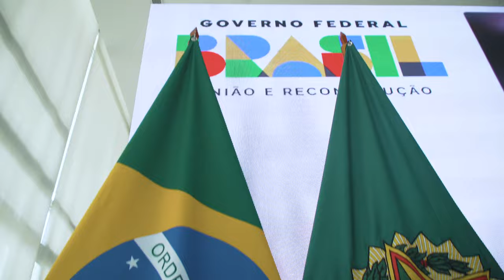PPA : UM PLANEJAMENTO DO TAMANHO DO BRASIL ✨🇧🇷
O PPA Participativo foi do tamanho do Brasil e do tamanho da generosidade do povo brasileiro.

🎥 Auviovisual/PR